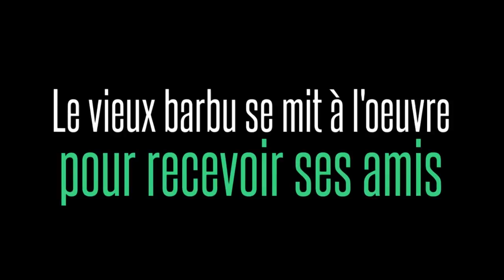[Geek vs. Craft] Un craft de Noël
Quelques préparatifs de réveillons en cette période de fête... Mais avec des cubes. Le serveur Corsicube se pare de ses habits de lumières pour ses membres.

Mon beau sapin, roi du mesa... attendez, n'y aurait-il pas comme un pépin ?

A vous tous, mes chers membres, n'hésitez pas à passer sur le serveur pour laisser vos vœux dans le livres près du sapin.